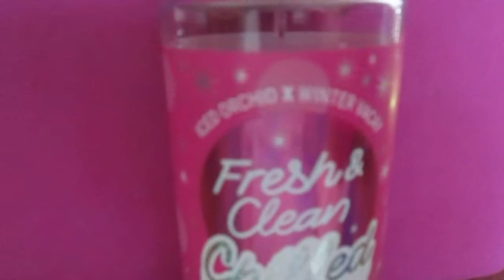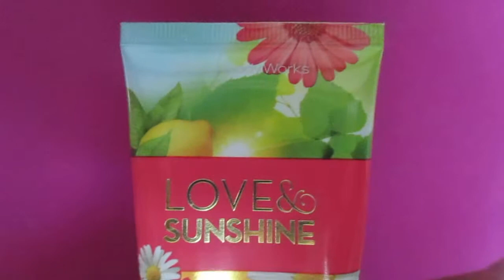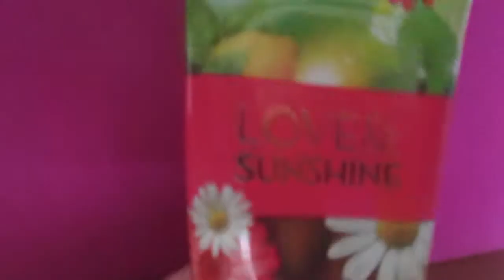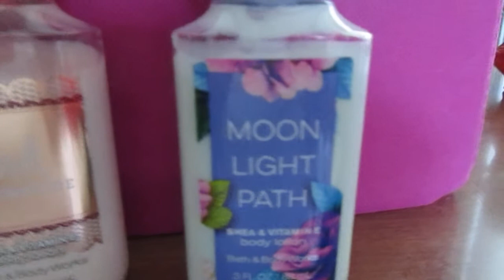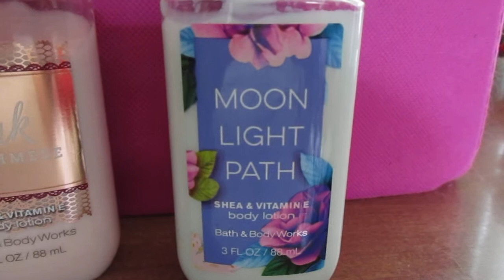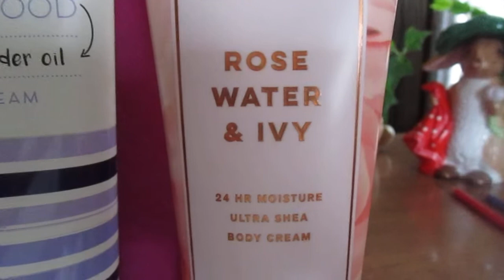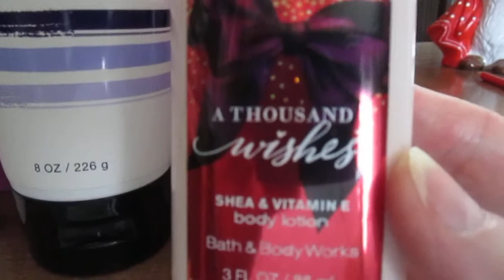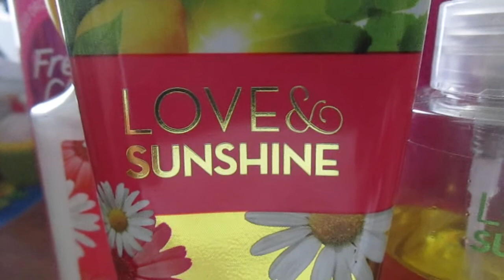MY REVIEW Of BATH AND BODYWORKS/ VICTORIA SECRET, PINK STORE/ Scents.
MY HONEST REVIEW OF BATH AND BODY WORKS ,AND VICTORIA SECRET, PINK STORE, BODY SCENTS.